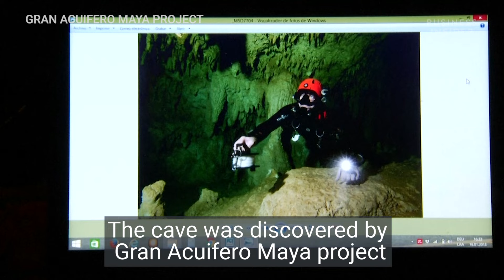Divers discover 215-mile-long cave in Mexico full of Mayan relics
A group of divers have connected two underwater caverns in eastern Mexico to reveal what is believed to be the biggest flooded cave on the planet, a discovery that could help shed new light on the ancient Maya civilisation.

The Gran Acuifero Maya, (GAM) a project dedicated to the study and preservation of the subterranean waters of the Yucatan peninsula, said the 347 kilometre- (216 mile-) cave was identified after months of exploring a maze of underwater channels.

Near the beach resort of Tulum, the group found that the cave system known as Sac Actun, once measured at 263 km (163 miles), communicated with the 83 km- (52 km-) Dos Ojos system, the GAM said in a statement. For that reason, Sac Actun now absorbs Dos Ojos.

The Yucatan peninsula of Mexico is studded with monumental relics of the Maya people, whose cities drew upon an extensive network of sinkholes linked to subterranean waters known as cenotes.

Some cenotes acquired particular religious significance to the Maya, whose descendants continue to inhabit the region.